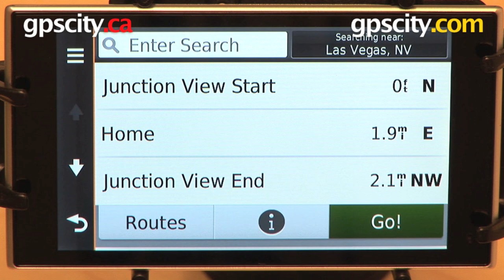Garmin nuvi 3597LMTHD: Junction View and Active Lane Guidance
GPS City takes a look at Junction View and Active Lane Guidance on the Garmin nuvi 3597LMTHD. Junction View appears as a still image on the screen, showing a picture of an upcoming exit, while Active Lane Guidance displays an animated picture of which lane to be in. This high end automotive GPS comes with all of the best features Garmin has to offer, including voice command, bluetooth, junction view, and Garmin Real Directions.

1-866-GPS-CITY (477-2489)